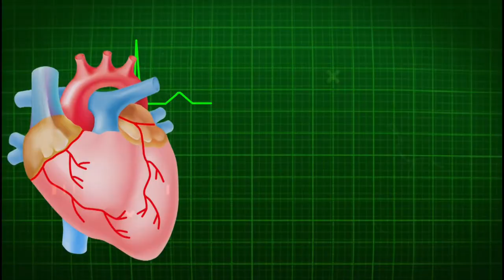😱 ज्यादा पनीर खाने से क्या होता है ❓जान कर चौंक जाओगे😱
Video title:- ज्यादा पनीर खाने से क्या होता है

1) This video has no negative impact on the original works (It would actually be positive for them)
2)This video is also for teaching purposes.
3) It is not transformative in nature.
4)I only used bits and pieces of videos to get the point across where necessary. 5) Some images are also used just for giving the clearance about the topic to the viewers.

पनीर खाने से क्या होता है,
कच्चा पनीर खाने से क्या होता है,
कच्चा पनीर खाने से क्या फायदा होता है,
कच्चा पनीर खाने के फायदे,
पनीर खाने से क्या फायदा होता है,
रात को पनीर खाने से क्या होता है,पनीर खाने से क्या लाभ होता है,
पनीर खाने से नुकसान क्या होता है,
सुबह खाली पेट पनीर खाने से क्या होता है,
पनीर खाने के नुकसान,ज्यादा पनीर खाने के नुकसान,
अंडा और पनीर में से क्या बेहतर है,
पनीर खाने से क्या फायदा,पनीर खाने से क्या क्या नुकसान होते हैं?,

paneer khane se kya hota hai,
paneer khane se kya hota hain video,
paneer khane ke fayde,
khali pet paneer khane se kya hota hai,
khali pet paneer khane se kya fayda hota hai,